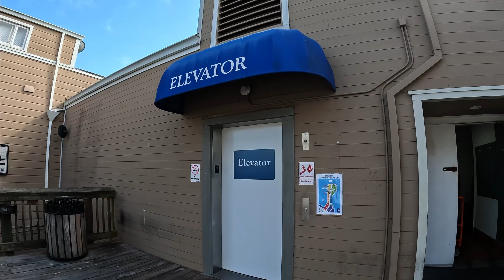Pier 39 San Francisco July 4 extremely busy. (IRL) and the tourists are back